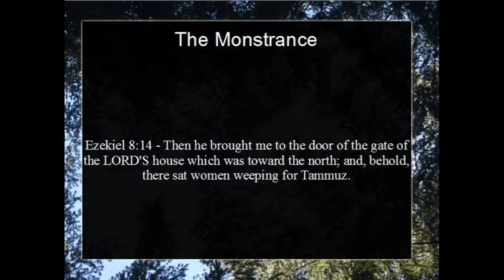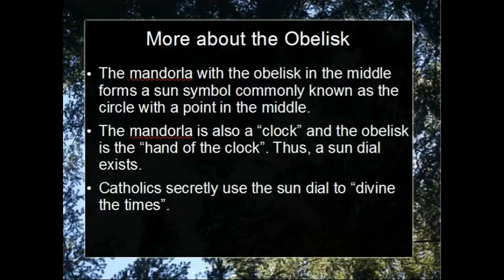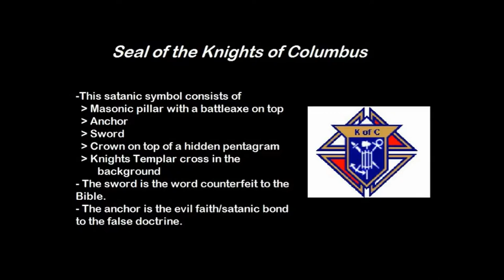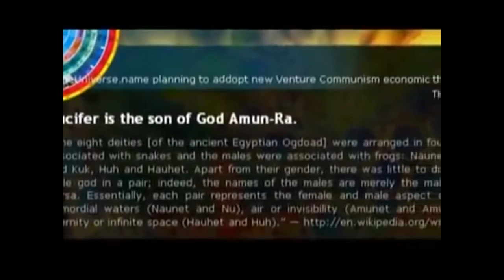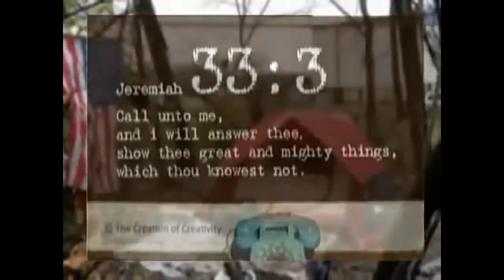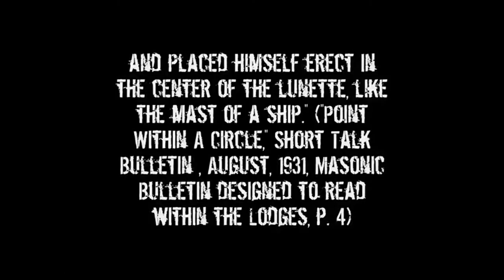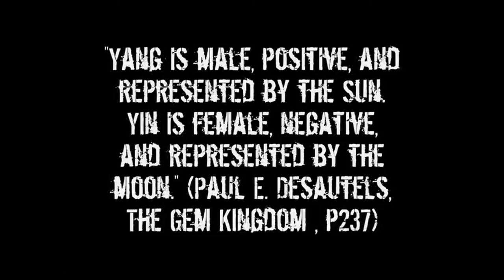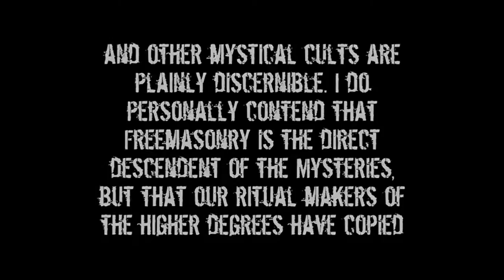Satanic Symbols Exposed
OPEN THE DOOR TO JESUS CHRIST